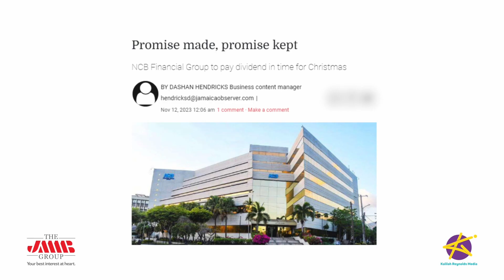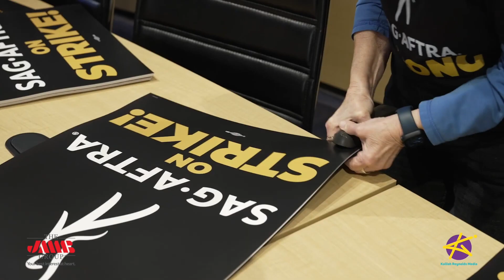What's Hot- NCB Will Pay Dividends by Christmas!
0:00- Intro

0:08- NCB Financial Group Chairman, Michael Lee-Chin says shareholders will get a dividend payment in time for Christmas.

0:42- Supreme Ventures is expanding its financial service arm of the business by entering the remittance market.

1:16- VM Building Society says it has closed all its ABMs not located inside a VM branch. The Bank said the move which went into effect last Friday, was triggered by an increase in attempts to steal or vandalise its ABM network.

1:50- The Chinese economy recorded its first period of negative foreign direct investment in decades.

2:25 The Actors' Union in the United States has approved a deal that will end the longest actors' strike against the film and TV studios in Hollywood history.